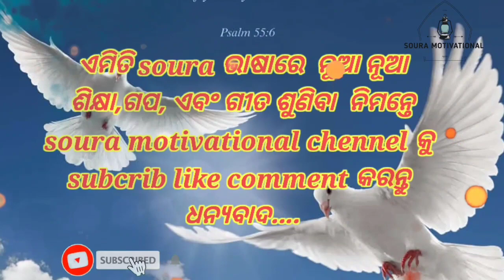Dicon Janabbab Janaja kin||Sukui Area 2022